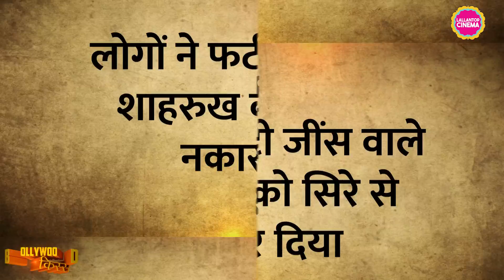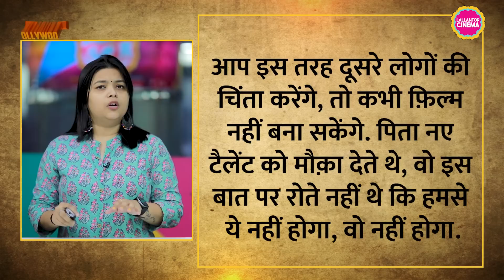Chamatkar में Shahrukh Khan की कास्टिंग को लेकर सवाल क्यों उठे थे |Naseeruddin Shah|Urmila Matondkar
Chamatkar was the second release of Shahrukh khan. Naseeruddin Shah, Urmila Matondkar, Tinnu Anand, Shammi Kapoor, Mushtaq Khan, Anjan Srivastav, Rakesh Bedi, Johny Lever and Lagan director Ashutosh Gowarikar also acted in this horror comedy movie. In this video we are discussing about the anecdotes related to the making of Chamatkar like How Shahrukh got the role instead of Govinda and many more. Watch this episode of Bollywood Kisse to know more.